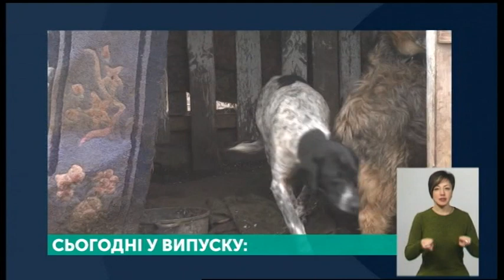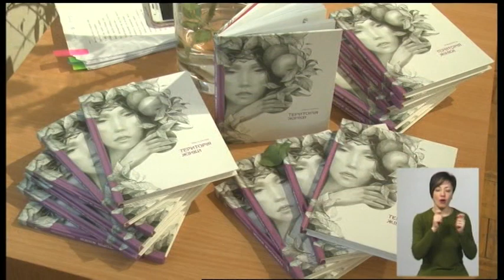17.01.2020. Новини. 19:00